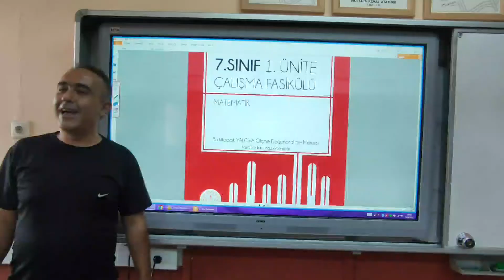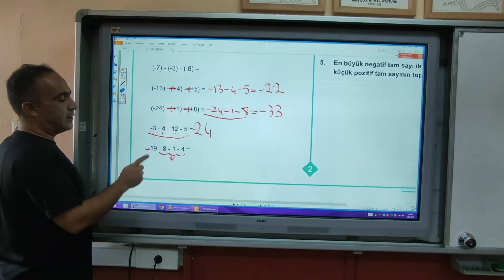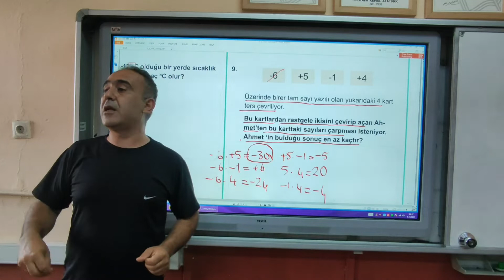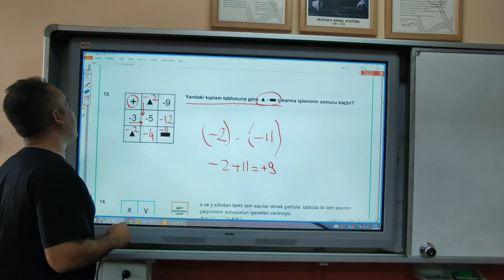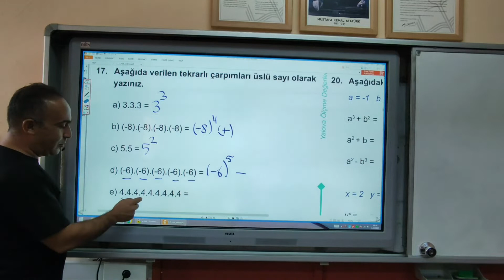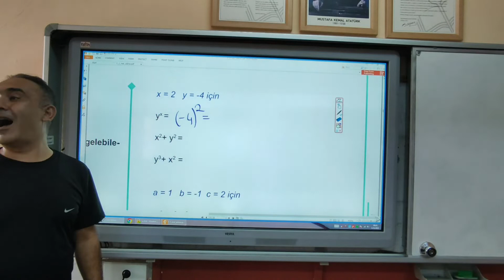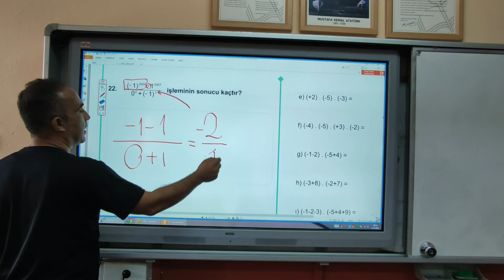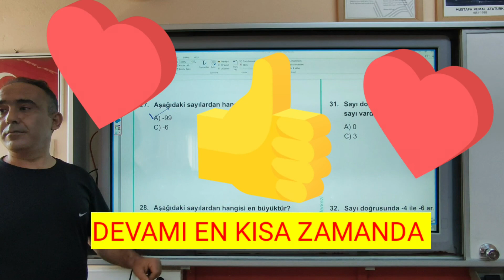7.SINIF YALOVA MEB ÇALIŞMA FASİKÜLÜ MATEMATİK 1-27 SORULAR (PDF)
EĞLENİYORUZ